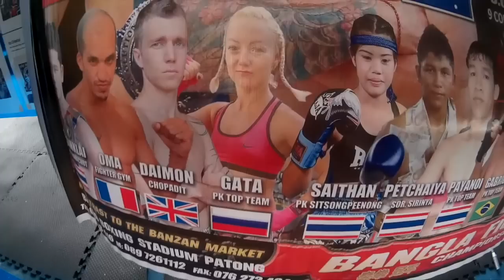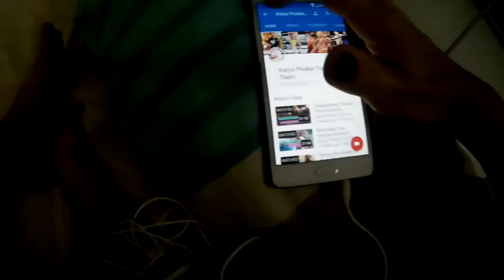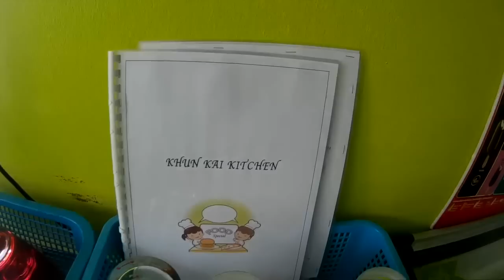2 Days Full Recovery before Muay Thai fight ❤ Katya's Vlog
2 Days Full Recovery before Muay Thai fight after a training camp.